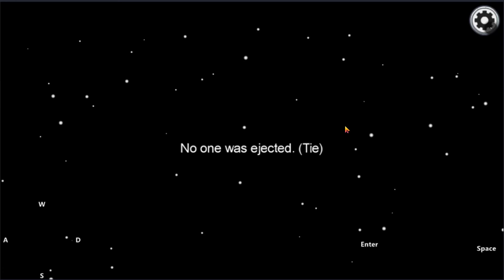Captain Noob Became an Imposter and Won with Simple Strategy | Among Us Imposter Tips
Captain Noob Became an Imposter and Won with Simple Strategy | Among Us Imposter
Captain Noob Played 3 Imposter Among Us Game And Won | Among Us Gameplay
Captain Noob Intentionally vented his Crewmate in Among Us | Funny AMONG US Gameplay
Captain Noob Intentionally vented his Crewmate in Among Us
Captain Noob Gradually Becoming Pro Imposter in Among Us | Among Us Gameplay 2021
Funny AMONG US Gameplay Ever | Captain Noob
Best IMPOSTER I Have Ever Seen in Among Us Gameplay 2021 | Captain Noob
We Won But Not Because Of Me I am Still A Captain Noob | Among Us Gameplay 2021
Captain Noob Became an Imposter Did Nothing But Won
Captain Noob Became an Imposter For The First Time And Lost | Among Us Gameplay
Captain Noob Took the Wrong Decision and We Lost
Finally Captain Noob found the Imposter AMONG US | Among Us Gameplay
Captain Noob Played AMONG US First Time | Among Us Gameplay
Captain Noob found the Imposter AMONG US